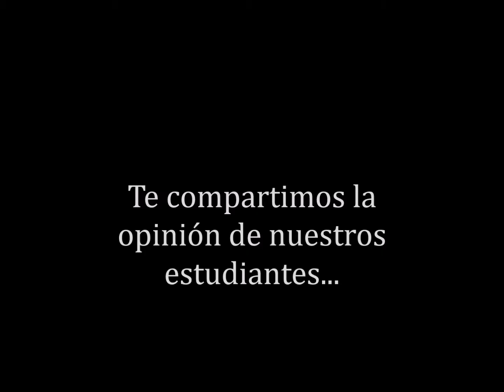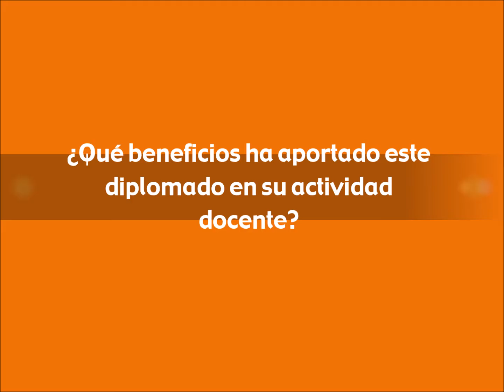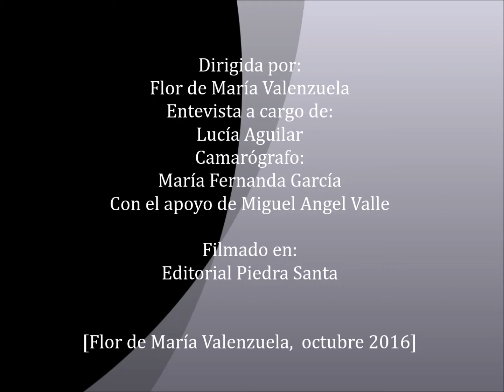Entrevista a Virginia Conte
Diplomado Enseñanza-aprendizaje de las Ciencias Sociales y Formación Ciudadana en el aula impartido por Editorial Piedra Santa y el departamento de Formación Profesional, Guatemala 2016